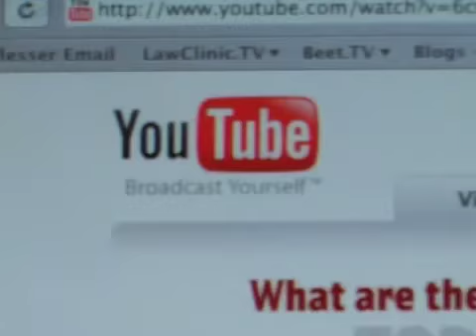Brad Inman Tells Beet.TV about his Company's YouTube Channel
YouTube to Present Video Awards as More Producers Use YouTube as Distribution Platform Including Trailblazing TurnHere...Beet.TV Holds First Networking Shindig in NYC on Weds!

Not sure if the just announced YouTube video awards means more that some nice buzz, but the reality is that YouTube is changing. It is becoming a platform for serious content producers who have been leery of the site in the past.

The new channel strategy, where a producer can organize clips in one area, is gaining increased interest.  We spoke with Brad Inman, who heads he Emeryville-based TurnHere.  TurnHere is a sort on Internet film studio that draws on a group of talented independent vidoegraphers to make videos on all sorts of subjects -- mostly travel at this point. The company is privately funded with a recent investment by William Randolph Hearst III.

Brad's very enthusiastic about his company's YouTube channel.

In this interview, he speaks with my colleague David Kavanaugh, a very talented young videographer who shoots and edits much of Beet.TV's snazzy videos.

By the way, Beet.TV has a channel on YouTube too.  I suppose we should apply for a YouTube Award?